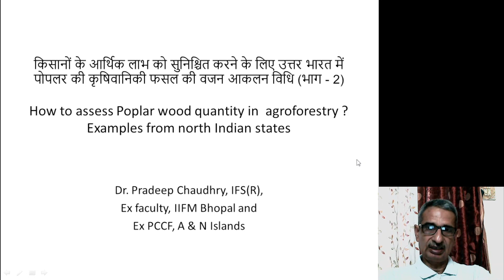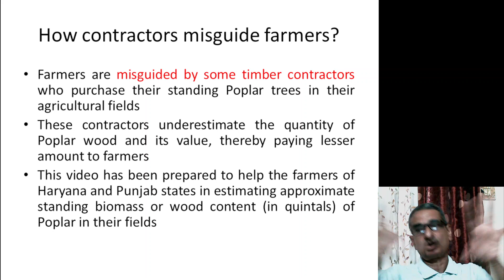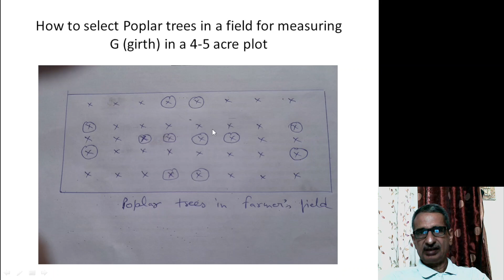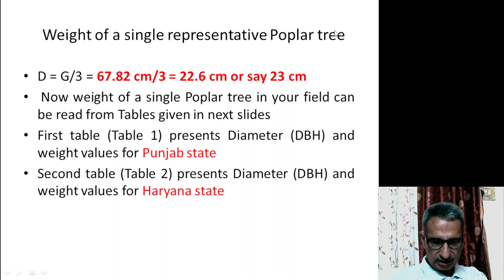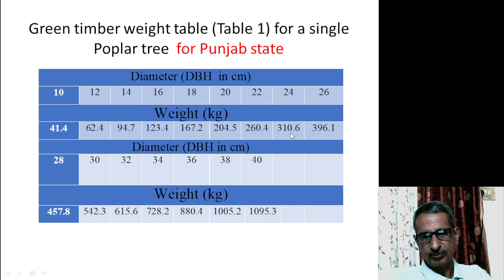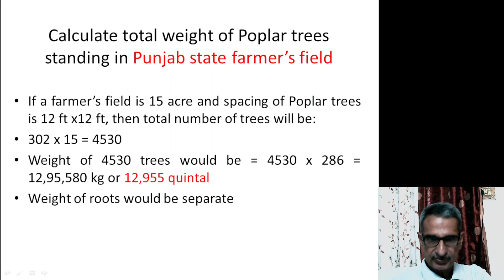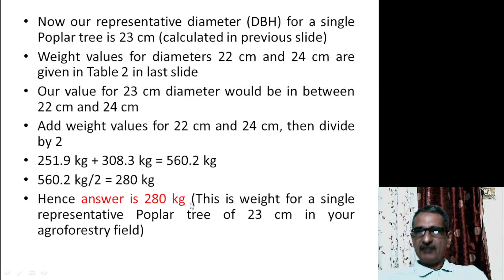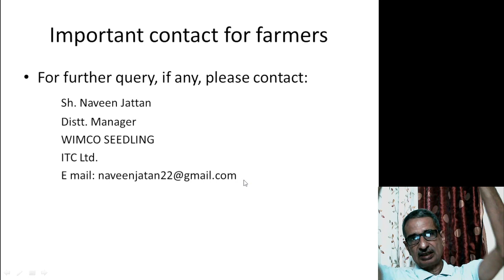किसानों के आर्थिक लाभ सुनिश्चित करने के लिए उत्तर भारत में पोपलर कृषिवानिकी फसल वजन आकलन विधि(भाग-2)